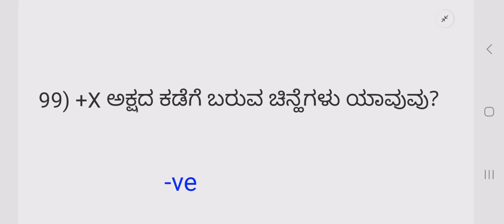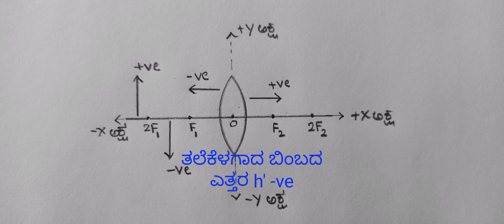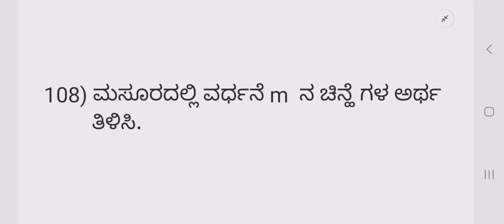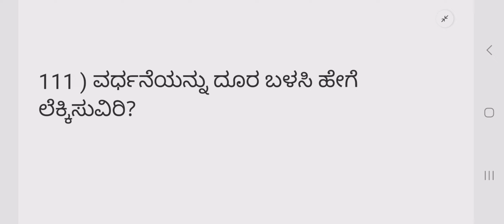ಮಸೂರದ u,v,h,h',f ಗಳ ಚಿನ್ಹೆಗಳು